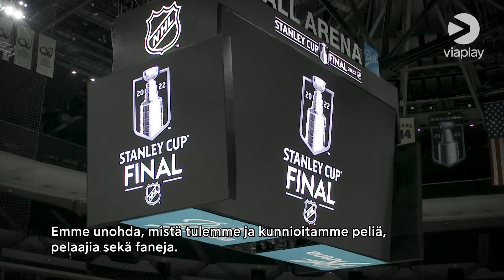Kevin Weekes | NHL:n rakastettu tv-hahmo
Viaplay istui alas entisen NHL-maalivahti ja nykyisen tv-tähden Kevin Weekesin kanssa juttusille.